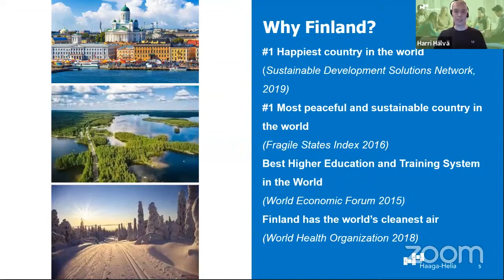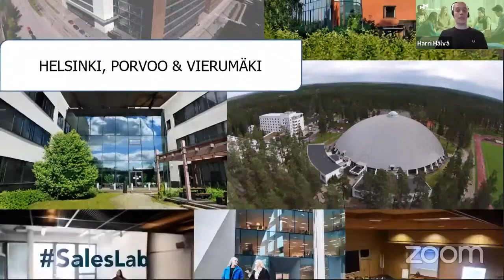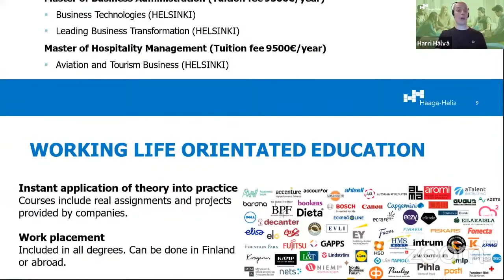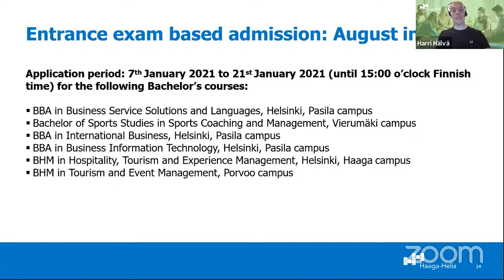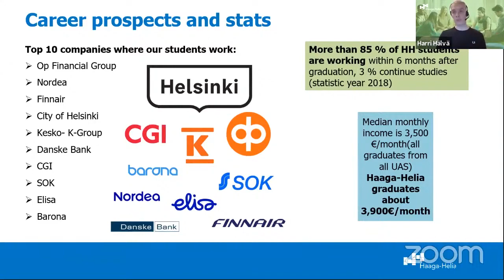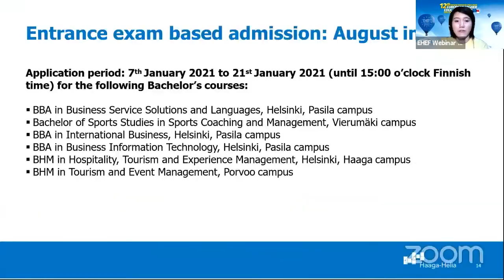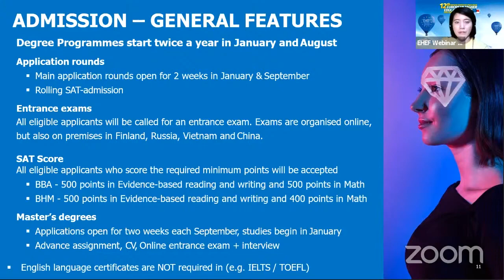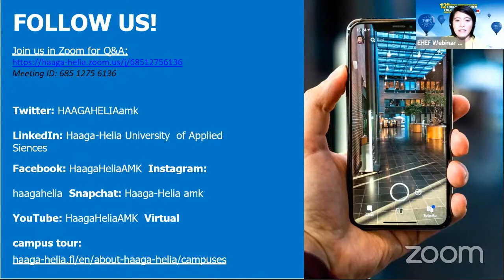Haaga-Helia University of Applied Sciences - Study in Finland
Haaga-Helia University of Applied Sciences offers a Startup School, a program that allows you to advance your studies while building your own business at the same time.

Moreover, the university has a SalesLab a laboratory where you can dig deeper into the metrics of sales for your business analytical skills and also serves as an avenue to practice negotiation.

Haaga-Helia as a university of applied sciences offers a working life oriented education which is an education system that focuses on instant application of theory into practice.

This webinar will provide you complete information to prepare your studies at Haaga-Helia University of Applied Sciences as follows:
- The fields of studies offered
- The bachelor’s and master’s programmes offered to international students
- Admission requirements and process
- Scholarship scheme to obtain financial aid
- Cost of studying at Haaga-Helia University of Applied Sciences
- Career prospects upon graduation in Finland
- Visa application process to study in Finland

For more information about Haaga-Helia University of Applied Sciences please and for updates on the upcoming webinars check out our Instagram

Finlandia dikenal sebagai tempat yang bagus untuk berbisnis (Forbes, 2020) dan hal itu terlihat di sistem pendidikannya. Haaga-Helia University of Applied Sciences menawarkan Startup School, sebuah program yang membantu mahasiswanya untuk lebih menginkatkan pembelajarannya dan membangun bisnis di saat yang sama.

Lebih dari itu, universitas ini mempunyai SalesLab, sebuah laboratorium dimana mahasiswa belajar lebih dalam mengenai metrics sales untuk meningkatkan kemampuan menganalisa dan memberikan kesempatan untuk melatih kemampuan negosiasi.

Haaga-Helia menerapkan sistem pendidikan yang berorientasi pada penerapan teori di lapangan perkejaan.

Webinar ini akan memberikan kamu informasi lengkap untuk persiapan pendaftaran ke Haaga-Helia University of Applied Sciences:
- Bidang studi yang tersedia
- Program studi S1 dan S2 yang ditawarkan untuk mahasiswa internasional
- Persyaratan dan proses pendaftaran
- Skema beasiswa untuk mahasiswa internasional
- Biaya kuliah di Finlandia (terutama di Haaga-Helia University of Applied Sciences)
- Prospek karir
- Proses registrasi visa untuk kuliah di FInlandia

Untuk informasi lebih lanjut mengenai Haaga-Helia University of Applied Sciences silahkan kunjungi dan untuk updates jadwal webinar selanjutnya di Instagram

01:26 Introduction by the representative of Haaga-Helia University of Applied Sciences
4:24 Fields of study
10:27 Bachelor’s and Master’s degree programmes in English
16:18 Admission requirements and process
22:23 Scholarship scheme
23:03 Tuition fees and approximate living costs
24:49 Career prospects and stats
27:58 Application and visa process
29:09 Q&A